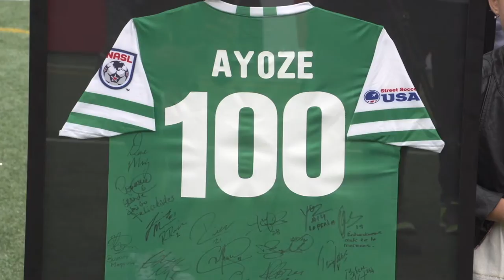New York Cosmos 2016 Regular Season Review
Cosmos TV's Chelsea Cabarcas hosts a regular season wrap-up filled with goals, saves, club milestones and silverware.